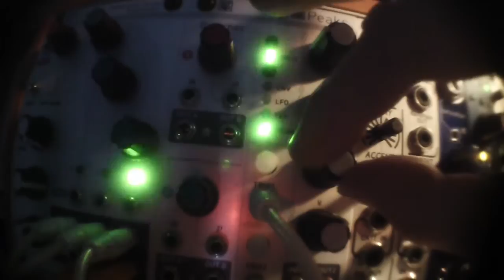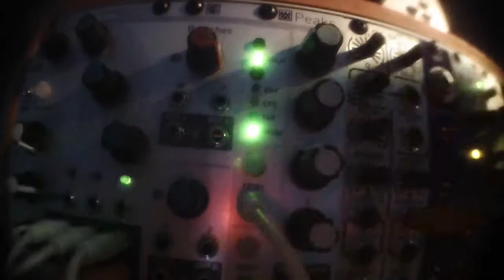gieskes vuperc18,mutable instruments grids, peaks, clouds eurorack modular synth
with mutable instruments GRIDS, PEAKS, CLOUDS
makenoise Echophon
Gigs is the lords of all the vu meter percussions, 18 say hello